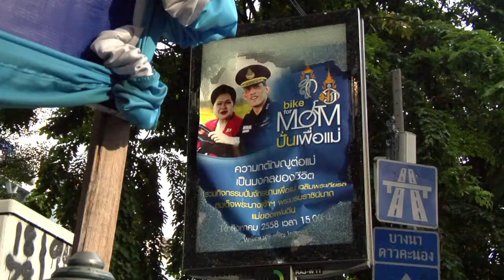الشرطة تبحث عن مشتبه به بعد اعتداء بانكوك والحصيلة 20 قتيلا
القيت عبوة ناسفة خفيفة على مارة قرب محطة مترو تشهد زحمة في وسط بانكوك بعد ظهر الثلاثاء غداة اعتداء بالقنبلة اوقع عشرين قتيلا في العاصمة التايلاندية، وأثار قلق السكان حيال أمنهم.تقرير مسجل: شربل باخوس.